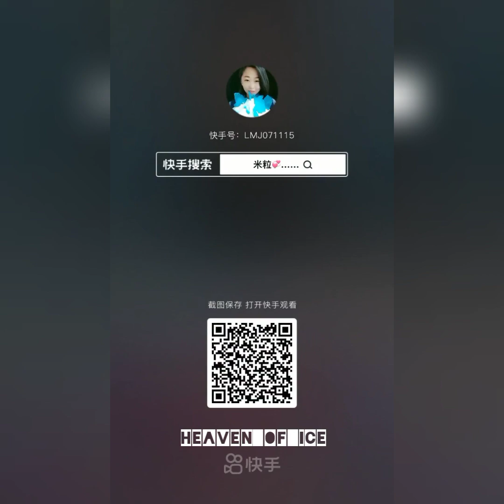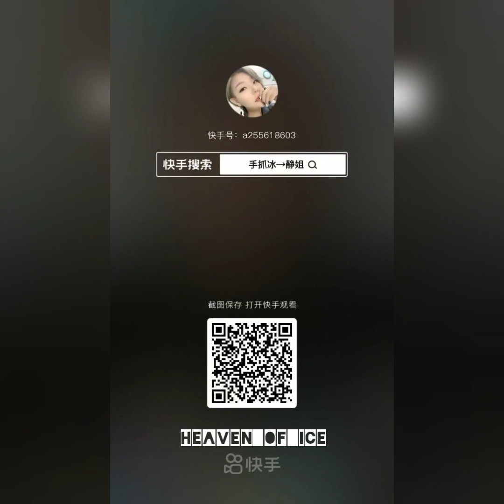ASMR | COLOURFUL SHAVED ICE EATING | OLD EATING